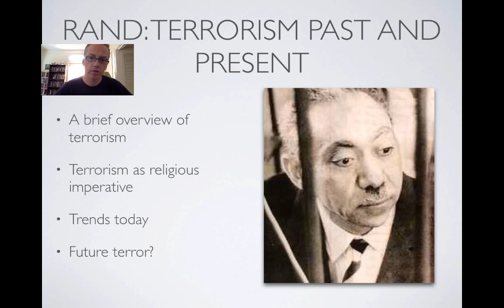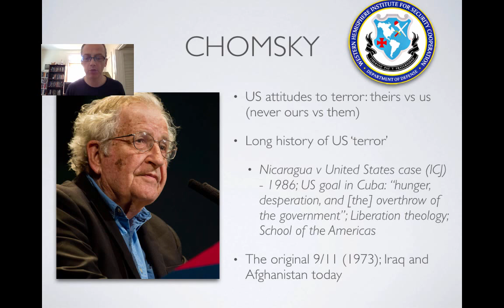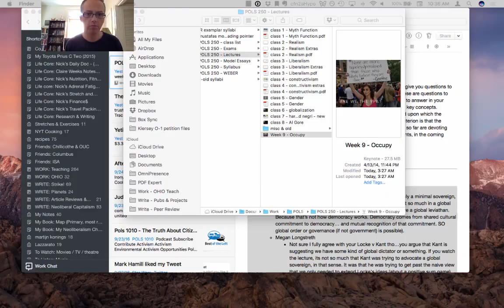POLS 3520 - Week 6 Terrorism